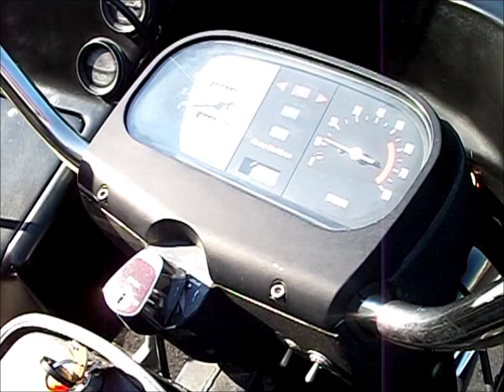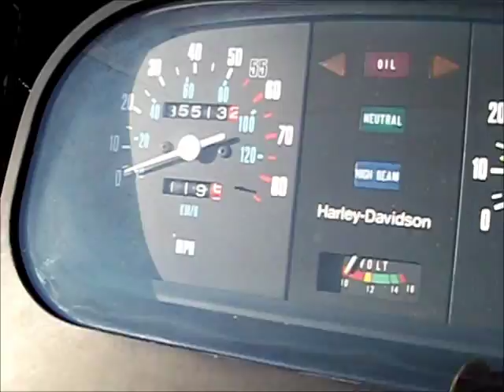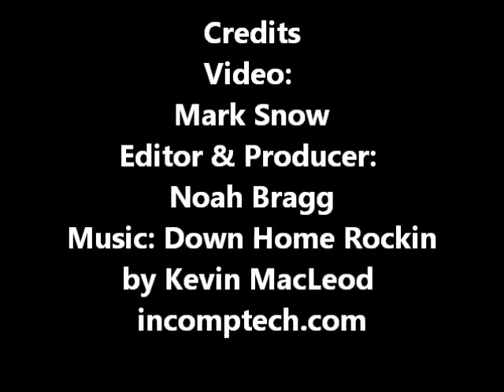1980 FLT Tour Glide® Classic 3907J0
1980 FLT Tour Glide® Classic 3907J0
VIN: 5G03907J0
Color: Black